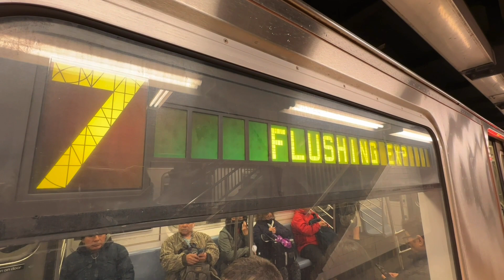IRT Flushing Line: R188 (7X) Train At 5th Avenue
Here in this video, we have the Kawasaki R188 7 Express (7X) Train to Main Street in Flushing, Queens.

This was at the 5th Avenue-Bryant Park Subway Station in Midtown, Manhattan, New York.

Taken on Friday, January 6th, 2023.